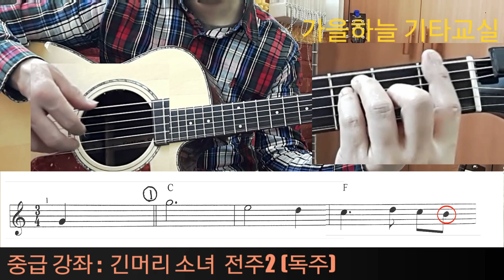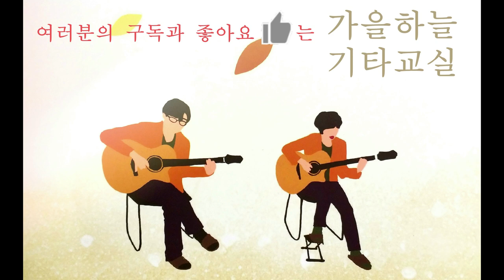(중급38강) 긴머리소녀 기타전주1, 전주2 (독주)/ 가을하늘 기타교실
기본음계와 한옥타브를 올려서 치는 방법 그리고 둑주를위한 전주를 설명합니다